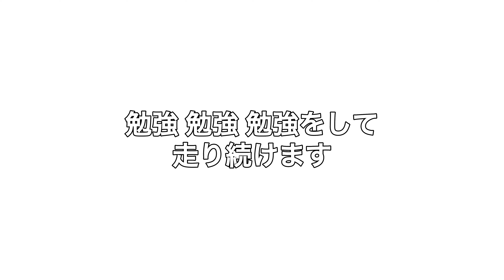【園芸店 イベントW巡り】動画188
生花 サボテン アガベ 観葉植物など見たことのない珍しい植物
たくさんの植物が揃っている園芸店さん
24時間耐久植物販売会もあり、2倍楽しい時間を過ごすことができました！